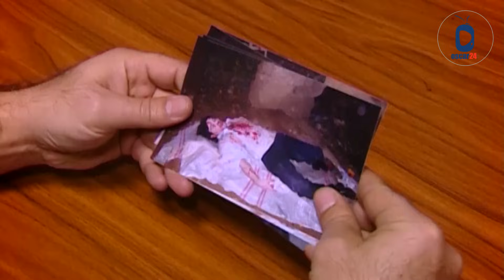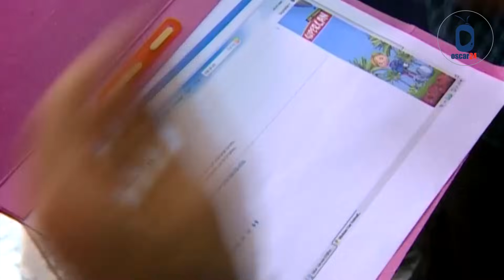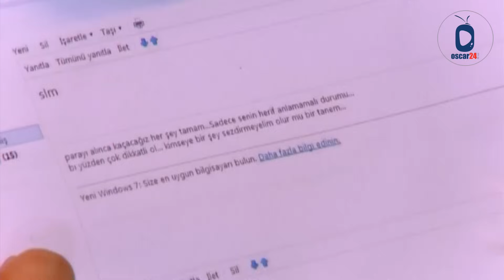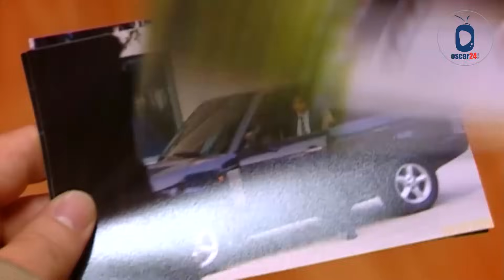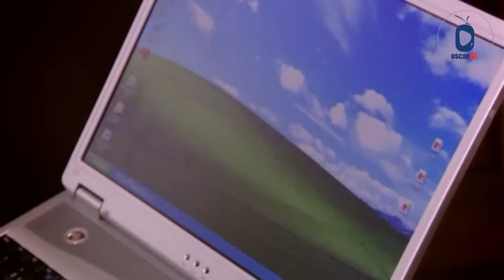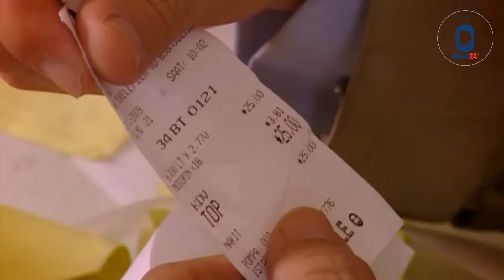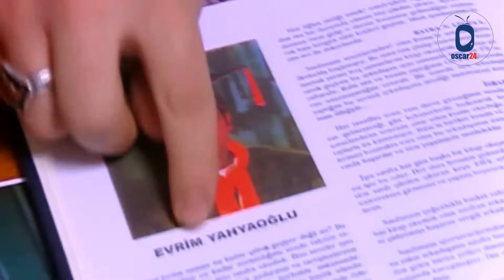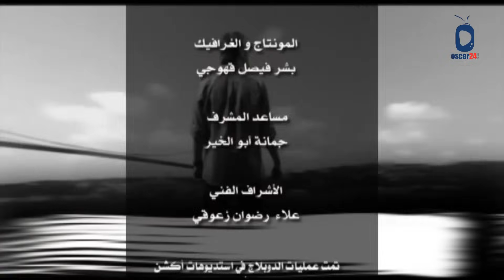المسلسل التركي اللغز ـ عثمان الرابع ـ الحلقة 15 الخامسة عشر كاملة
مسلسل ( اللغز ) عثمان الرابع مسلسل درامي اجتماعي بوليسي تركي مدبلج إلى اللغة العربية باللهجة السورية  بطل المسلسل المفتش والمحقق عثمان توبراك يحقق في الجرائم الصعبة والمعقدة في اطار درامي كوميدي مشوق في كل حلقة قصة جديدة فهو عمل متصل منفصل.